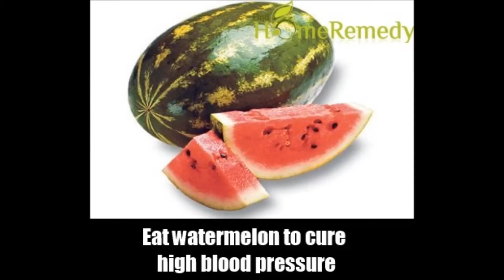8 Effective Home Remedies For High Blood Pressure